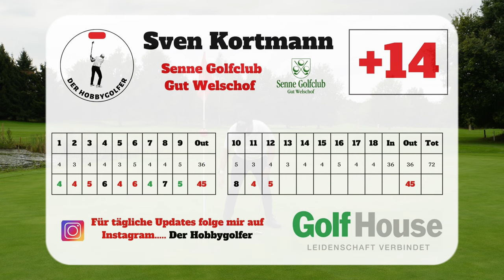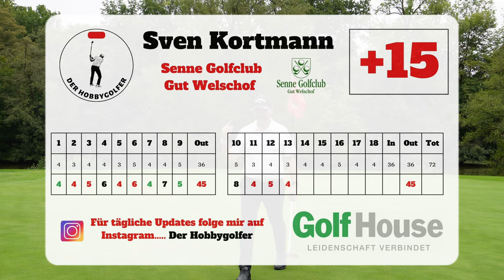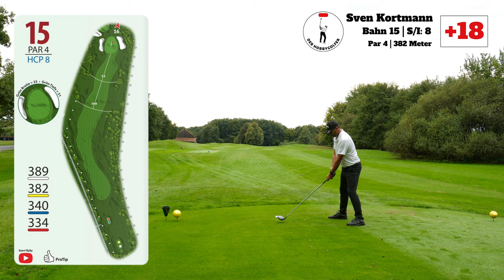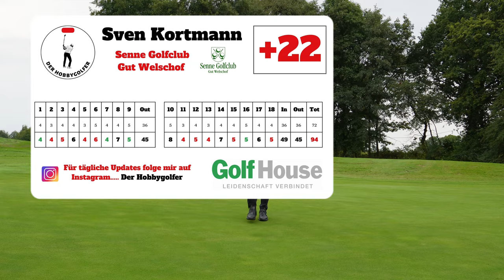Der Kampf um die 90 in meinem Heimatclub - Back 9 - HCP 16,9 - Jeder Schlag - Linkshänder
Heute nun die Fortsetzung der Runde auf meinem Heimatclub...

Mit meinem aktuellen Handicap müsste ich eine 91 spielen und somit ist das Ziel: Break 90

Es war ein bewölkter September Tag und der Platz war in einem sehr guten Zustand. Es lag also bei mir etwas daraus zu machen.

Kapitelübersicht
00:00 - 00:37 Intro
00:38 - 01:11 Einleitung
01:12 - 05:21 Bahn 10
05:22 - 07:08 Bahn 11
07:09 - 08:37 Rückblick auf die Front 9
08:38 - 13:33 Bahn 12
13:34 - 16:57 Bahn 13
16:58 - 21:12 Bahn 14
21:13 - 24:36 Bahn 15
24:37 - 27:59 Bahn 16
28:00 - 30:20 Bahn 17
30:21 - 33:29 Bahn 18
33:30 - 34:03 Fazit